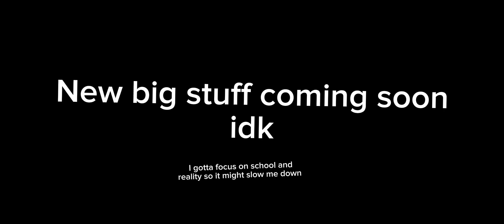Face Reveal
Face "real"veal...